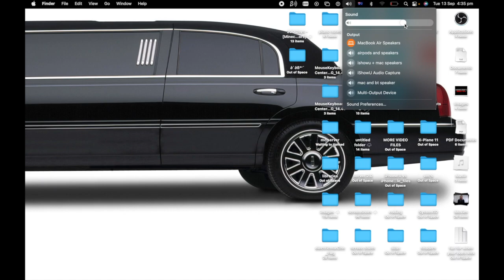i hate this bug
Im the Phoenix SC of Apple

(PS, Apple, please fix this bug. it hurts too look at)